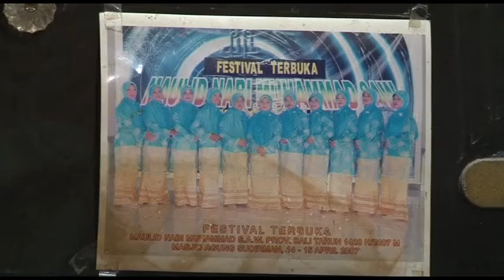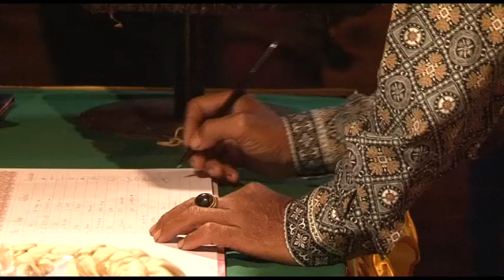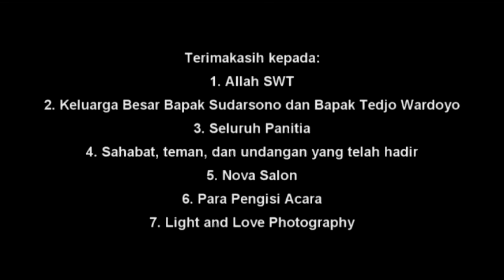Resepsi Pernikahan Nisa & Safiq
It's Visual Bali Classic series.